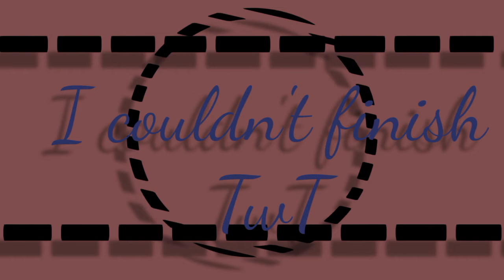Hip meme | Gacha life